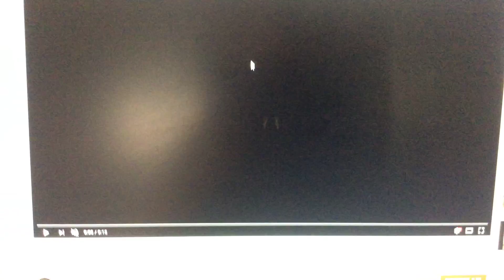August 2, 2018